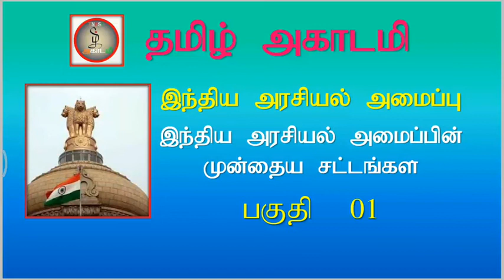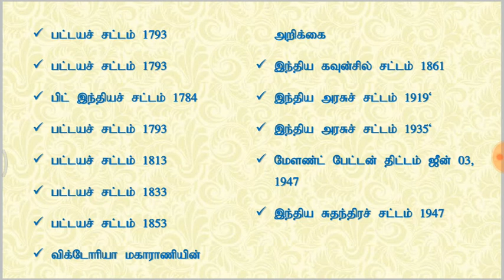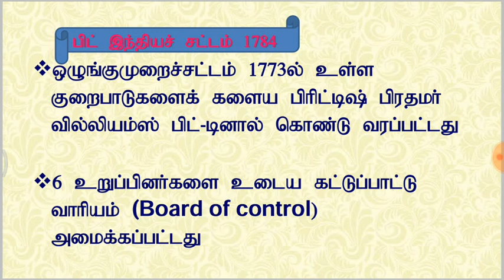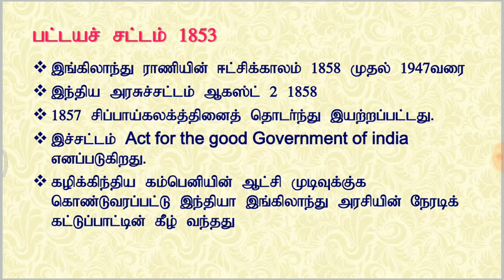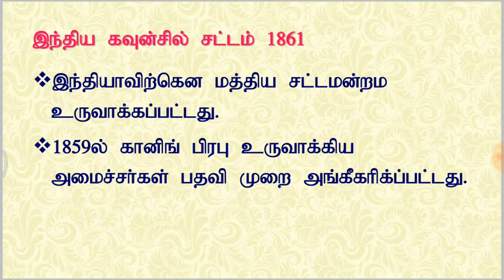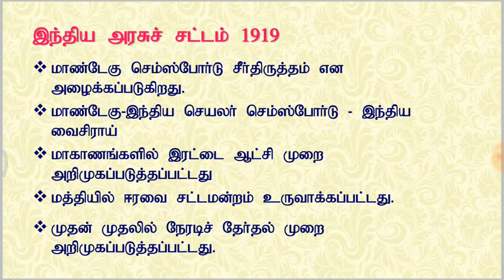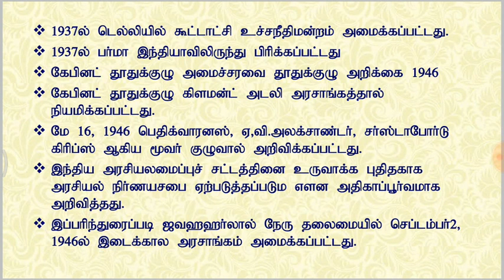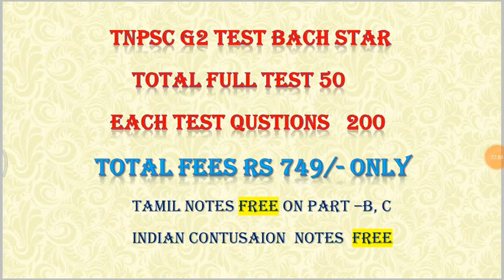TNPSC/RRB INDIAN CONTITUSION PART #01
TNPSC g2 TEST BACH START